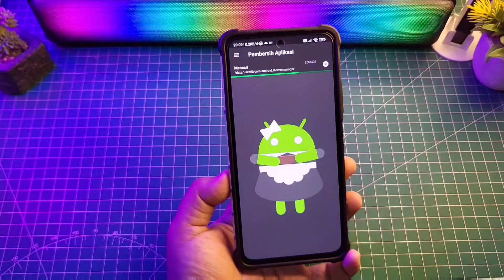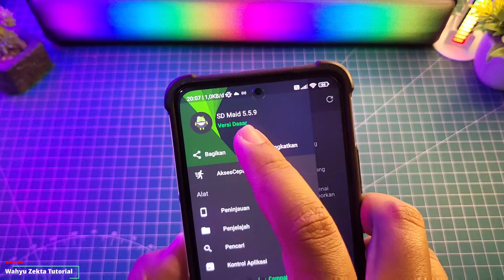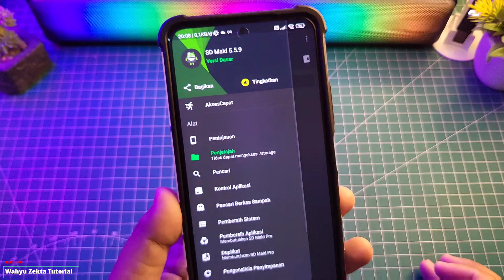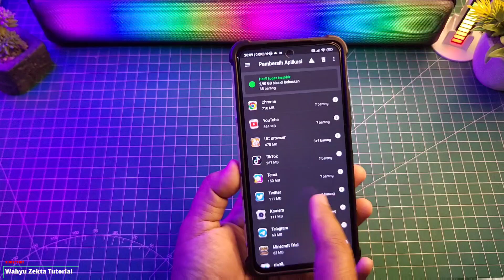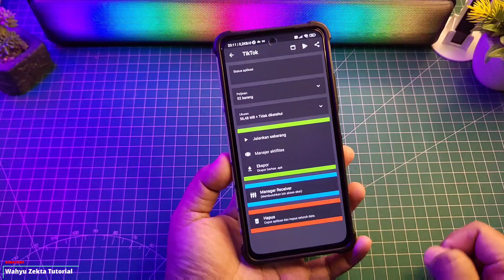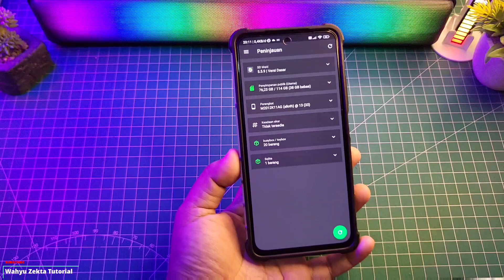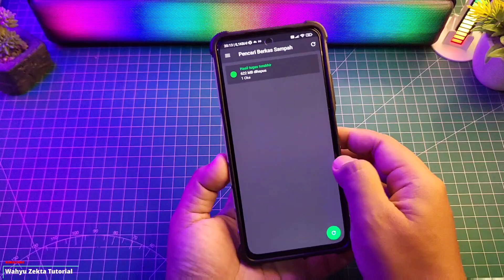Dengan Alat ini Kita Bisa Hapus File Sampah dengan Mudah Tinggal Klik Bersih! Work Di Semua HP!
Cara Hapus File sampah mudah Dengan Alat ini Kita Bisa Hapus File Sampah dengan Mudah Tinggal Klik Bersih! Work Di Semua HP! Selengkapnya Yuk langsung saja ke Videonya..

Produk yang pernah saya pake :
OFFICIAL GRUP WAHYU ZEKTA OFFICIAL